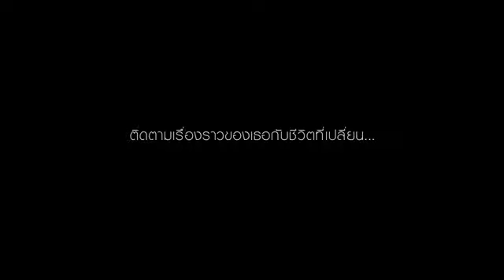TEASER Lost Boyfriend l G.E.E.Oor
Main Female l G.E.E.Oor
- Lost Boyfriend-
Product l AVIANCE